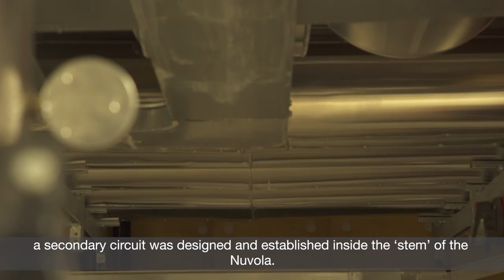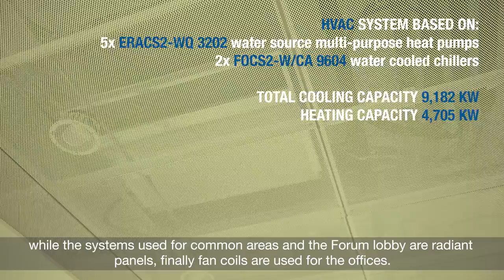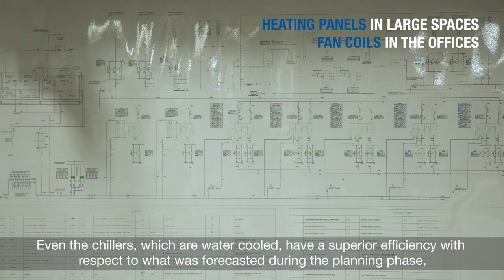Climaveneta for Roma Convention Center La Nuvola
The Rome Convention Center 'La Nuvola' designed by Architect Fuksas, was developed in three distinct bodies:a hotel of 439 rooms; an underground area, which includes smaller auditoriums, meeting rooms, annexed services and parking; and the congressional area, and the so-called Nuvola with its 1,850 seat auditorium. The central air-conditioning system, which is based on Climaveneta variable-flow units, allows the system to optimize the energy consumption considering the real thermal loads of the building.